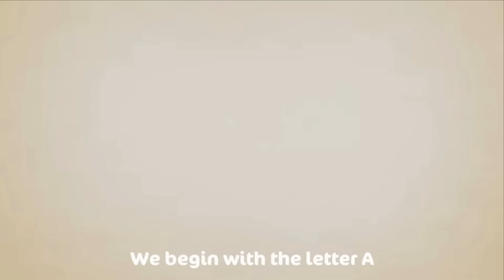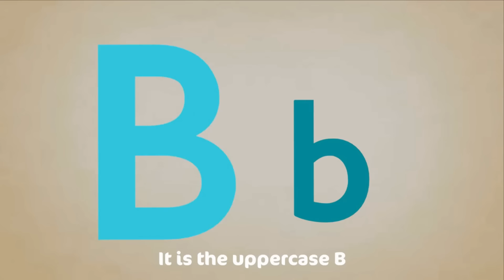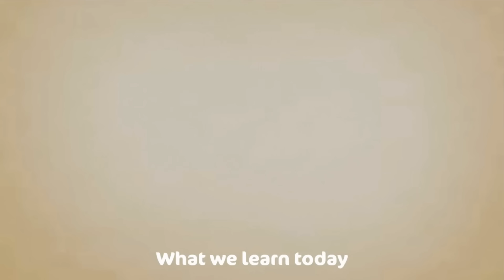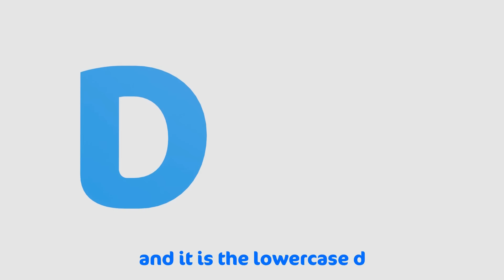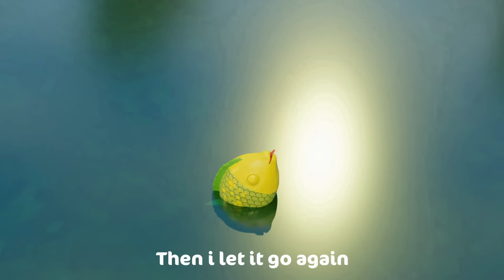ABC Song + More Educational Nursery Rhymes & Kids Songs - ABCs and 123s | Learn with Cocomo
Do you know the alphabet? Learn the alphabet!

⭐ Welcome to Learn ABC & 123 - Here you can find the best and most engaging videos to help you learn phonics and numbers with your FAVOURITE frineds